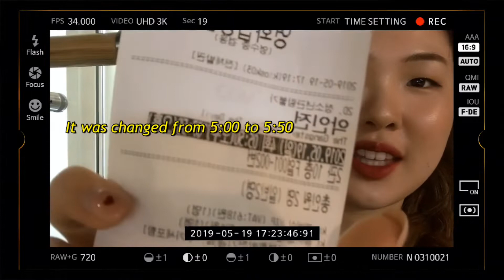(Eng sub) Jenny's Vlog #4 - realistic vlog / eat / Cardio / 현실 브이로그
아..운동 너무 재밌다...